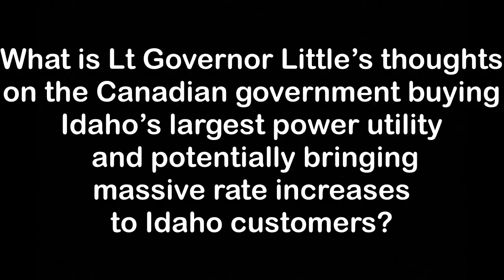Brad Little provides breaking information on the Hydro One / Avista deal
A company which is owned partially by the Canadian government is buying Avista which is a primary provider of power in Idaho, Washington and Oregon (among others).   This will bring California rates and Paris Climate Agreement policies to Idaho.  Lt Governor Brad Little the Republican candidate for Idaho Governor shares what he knows about this deal.